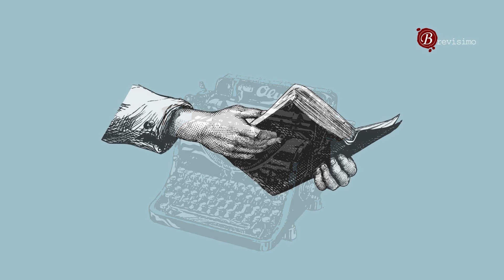(24) Brevísimo - Trazos breves (III) El Escolio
En esta emisión de Brevísimo, de la mano de los conocimientos del profesor Carlos Andrés Gómez Rodas, conoceremos los escolios.

Los invitamos a escucharnos todos los miércoles a las 8:00 p.m. por la Radio de la Universidad Nacional de Colombia: 100.4 FM - Medellín.